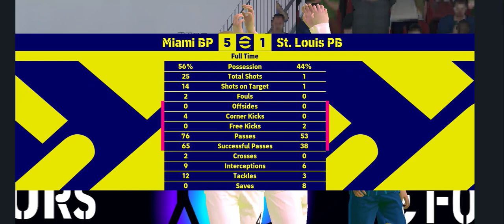INTER MIAMI WIN THE GAME BY 5 - 1 || KING VINES